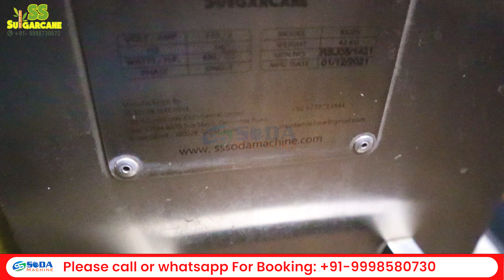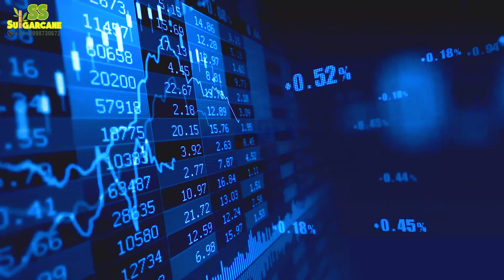DEKHIYE SUGARCANE MACHINE SE ITNI SALE HUI KE BAN GAYA WASTE KA PAHAAD!! 😶‍🌫️SUGARCANE REVIEW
हमारे पास 27 से अधिक गन्ना जूस मशीन है  जो के मार्किट के सबसे बेहतरीन रसवन्ते मशींस है |
हमारे रसवन्ते मशीन एक ही बार में गन्ने का 95 % रस निकाल देते है और जो की HYGENIC JUICE CONCEPT पर आधारित है |

OUR SUGARCANE JUICE MACHINE RANGE:

01. SUGARCANE 304 JUICE MACHINE.
02. SUGARCANE 304 BATTERY OPERATED MACHINE.
03. SUGARCANE 304 + JUICE MACHINE.
04. SUGARCANE IMPORTED JUICE MACHINE.
05. SUGARCANE MACHINE 1.5 HP MODEL.
06. SUGARCANE HONDA ENGINE MODEL.
07. SUGARCANE BATTERY OPERATED MODEL.
08. SUGARCANE JUICE + PEELER 2 IN 1 MODEL.
09. SUGARCANE 3 PHASE MODEL.
10. SUGARCANE COMPACT COUNTER WITH ONLINE CHILLING SYSTEM.
11. SUGARCANE BATTERY OPERATED CART MODEL.
12. SUGARCANE 304 BATTERY INVERTER CART MODEL.
13. SUGARCANE SOLAR CART MODEL.
14. SUGARCANE NON ELECTRIC SODA + SUGARCANE CART MODEL.
15. SUGARCANE 304 CART BIKE TROLLEY MODEL.
16. SUGARCANE FLOOR MODEL.
17. SUGARCANE COUNTER MODEL.
18. SUGARCANE LAHRI MODEL.
19. SUGARCANE REGULAR TROLLEY MODEL.
20. SUGARCANE REGULAR TROLLEY 2024 MODEL.
21. SUGARCANE JUMBO MODEL.
22. SUGARCANE JUMBO NEW 2024 MODEL.
23. SUGARCANE JUMBO WITH JUICE SHOP MODEL.
24. SUGARCANE CORIAN MODEL.
25. SUGARCANE CORIAN PLC BASED MODEL.
26. SUGARCANE ALL IN ONE JUICE SHOP MODEL.
27. SUGARCANE JUICE SHOP WITH FRUIT DISPLAY.

ADDRESS📌:

26/A SS SODA MACHINE HIGHWAY COMMERCIAL CENTRE, Opp. CHHIPA SOCIETY BRTS STAND, Nr. OLD MOTI BAKERY, DANILIMDA ROAD, AHMEDABAD - 380028, GUJARAT, INDIA.